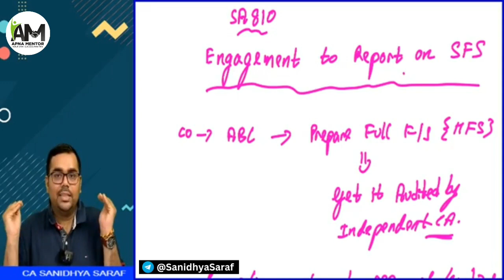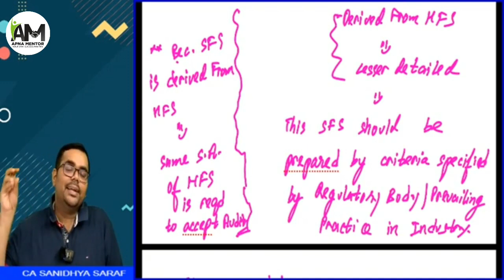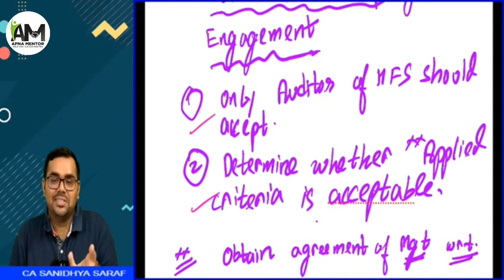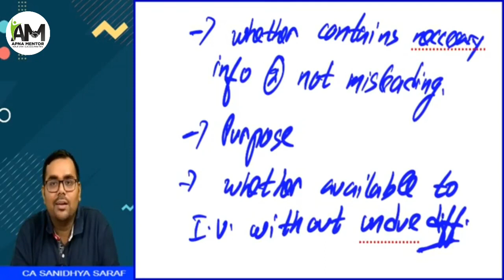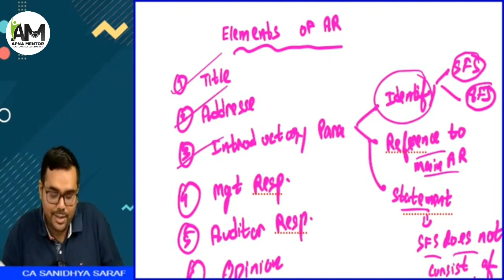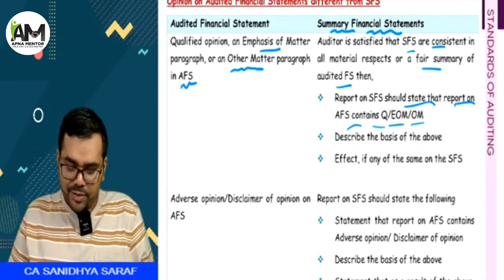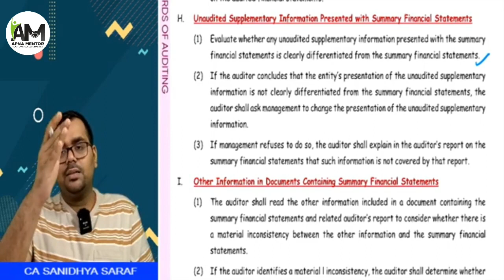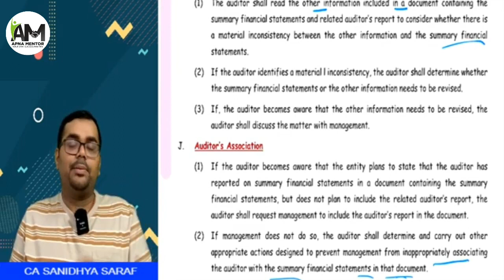SA 810 | New Standard in CA Final Audit | CA Sanidhya Saraf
CA Inter Audit Paper Review | Learnings from paper | CA Sanidhya Saraf